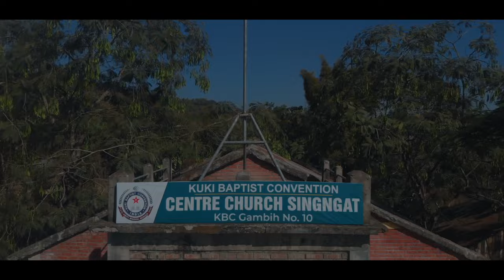CHETAN BOINU || LHINGNEICHONG HAOKIP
WORD & TUNE : WYCLIFF LUNNEO KIPGEN
MUSIC & RECORDS : L STUDIO
VIDEO PROCESSED AT AHSHISOMLENG MEDIA